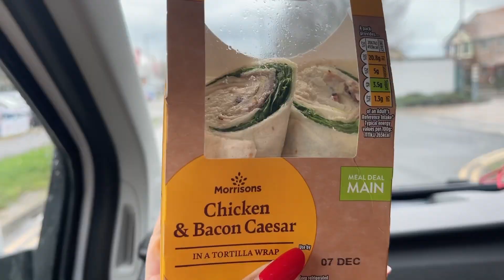Vlog🎄Târg de Crăciun / Timp de calitate👩‍❤️‍👨 / HAUL IKEA